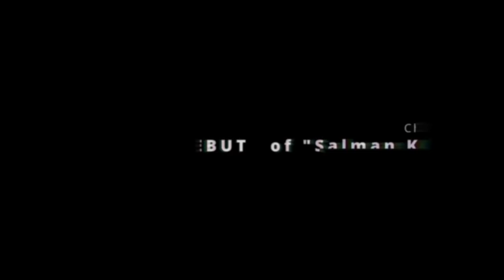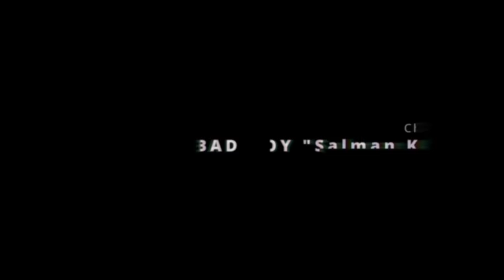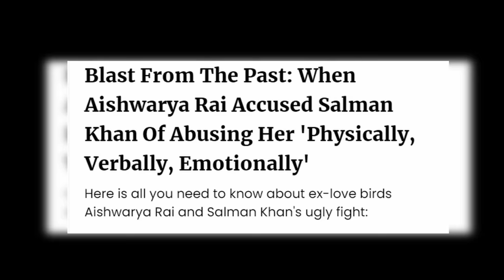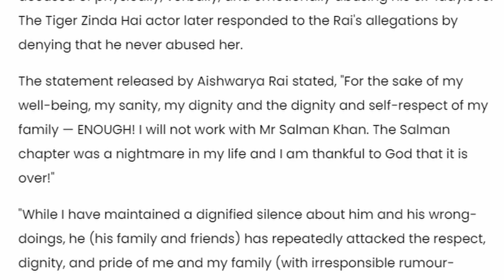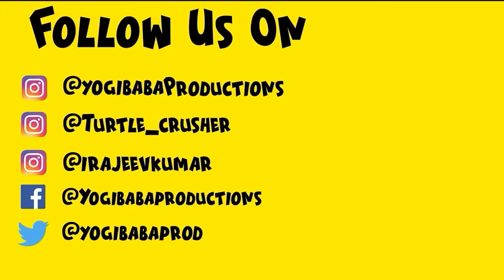The Controversial life of SALMAN KHAN | Part 1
The Controversial life of SALMAN KHAN | Part 1 | YBP FILMY

The life of Salman Khan has always been Controversial, with cases such as black buck, to many more. His personal relationships, and why he never got married.
So here is the Part one on the Biography of Salman Khan.

Written by :  @Kaafichanchal
Narrated by : Yogesh Sharma
Edited by : Yogesh Sharma, Siraj Saifi, Aditya Sharma, Rajeev Kumar
Mix Master : Anmol Kapoor
Cinematography : Aditya Sharma

0:00 Chapter 1 : Salman Khan
2:53 Chapter 2 : Debute of Salman khan
6:20 Chapter 3 : Love life of Salman khan
8:19 Chapter 4 : Back2back hits of Salman khan
9:16 Chapter 5 : Interviews Vs Salman Khan
10:31 Chapter 6 : Controversial Life of Salman khan
12:08 Chapter 7 : Lover boy to bad boy
15:40 Outro